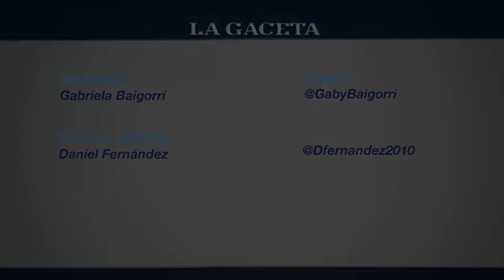Florencio Randazzo, candidato a presidente de la Nación, visitó Tucumán